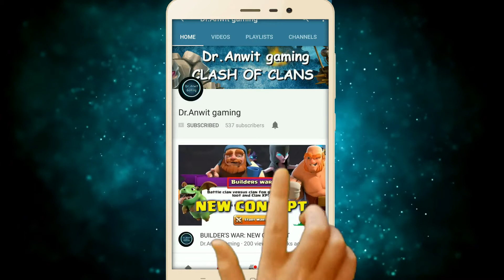TOP 3 BH5 TROPHY BASE:2017 #3500+ TROPHY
Clash of Clans Builder Base / Builder Hall 4 Base [Best BH4 Base 2017]. Base done after CoC Versus Battle Update with New Troops and Buildings like Crusher, Multi Mortar, Push Trap, Cannon Cart, Bomber, Battle Machine aka New Hero, Gem Mine, Clock Tower etc. Stay tuned for more Clash of Clans Animation / Defense Strategy /Attack Strategy / base designs / layouts / speed builds / noob trolling bases / defensive replays / War Recaps / War strategy / Trophy Pushing Strategy ! :) Can we hit 10 likes? :3